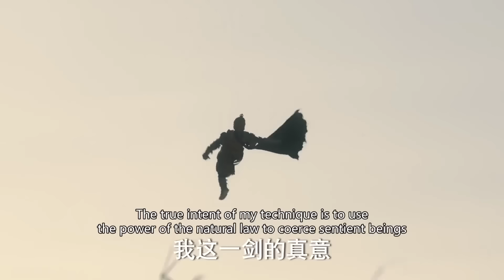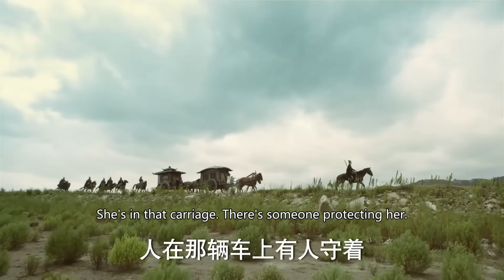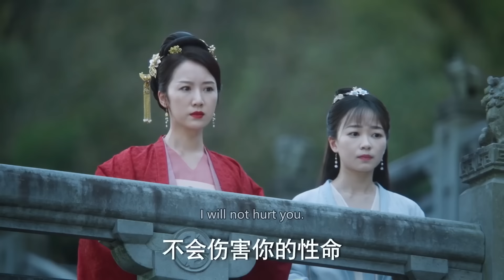功夫電影！姑娘竟是深藏不露的功夫高手 💥 中国电视剧 | KungFu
XZHDXWX